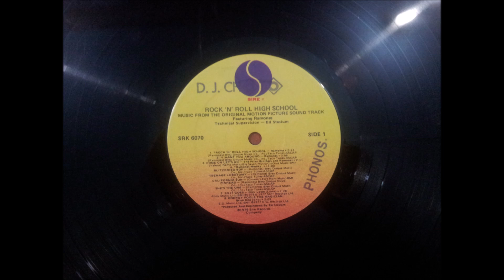BROWNSVILLE STATION.(SMOKING IN THE BOYS' ROOM.)''B.S.O. ROCK 'N' ROLL HIGH SCHOOL.''.(12''.)(1979.)